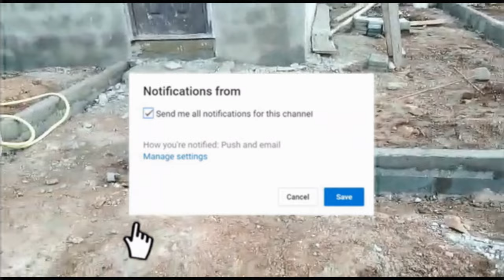BUILDING IN GHANA,HOW MUCH DID THE STORE COST?|| THE QUARSHIE'S Vlog # 20.